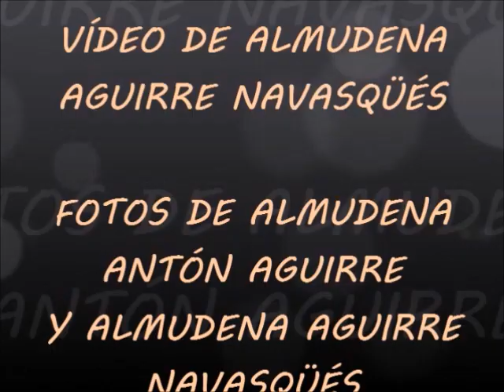DESPEDIDA TEMPORADA 2019/2020. PARQUE WARNER DE MADRID - CUARTO VÍDEO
Vídeo de Almudena Aguirre Navasqüés

Fotos de Almudena Antón Aguirre y Almudena Aguirre Navasqüés